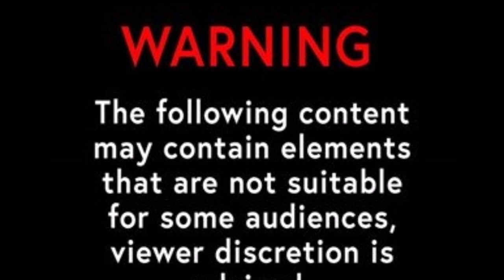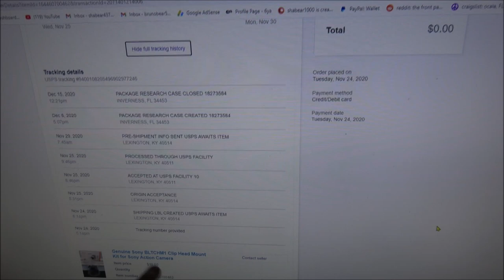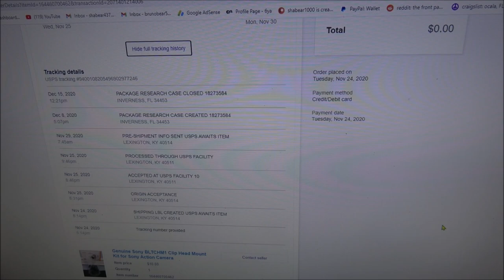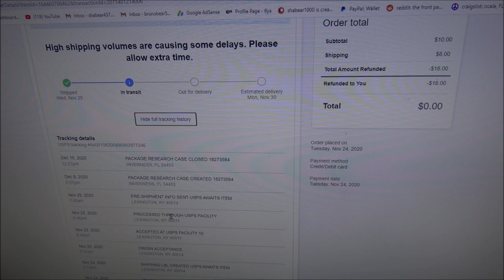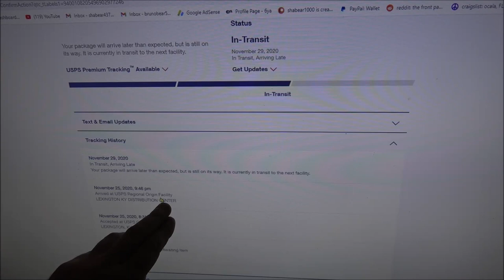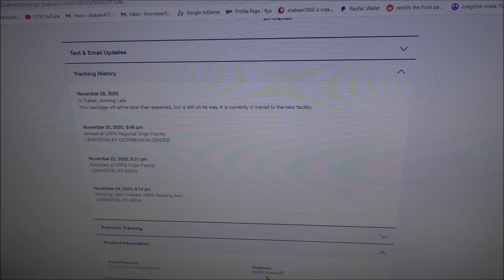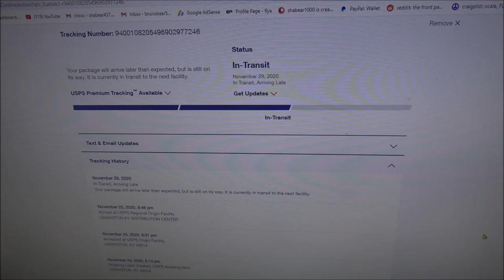The USPS Is Selling Our "Lost" Items (That THEY Lost) For Profit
This is a serious situation that really needs to be investigated and dealt with properly.